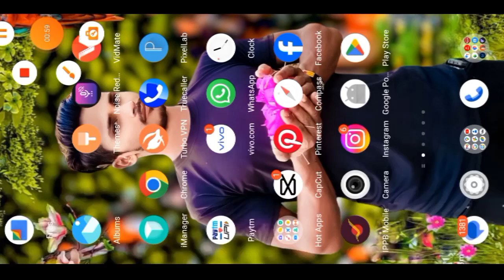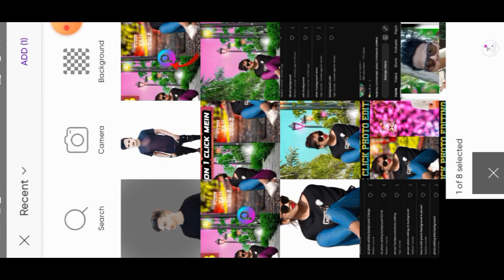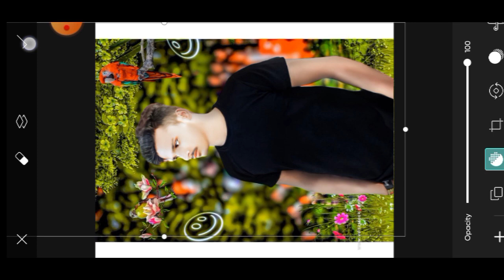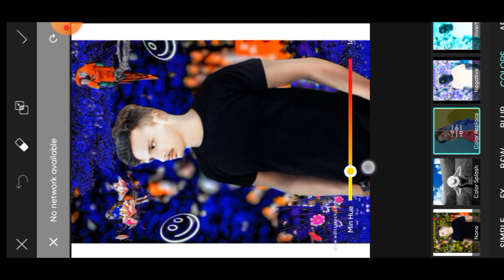PicsArt best photo editing, photo editing background change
Editing, PicsArt Face Smooth Editing, PicsArt Tatoo photo editing, Tatoo photo kaise edit kare, mobile se photo kaise edit kare

🙏Thanks for 🙏🙏✅video ✅🙏watch🙏🙏🙏🙏🙏🙏🙏🙏🙏